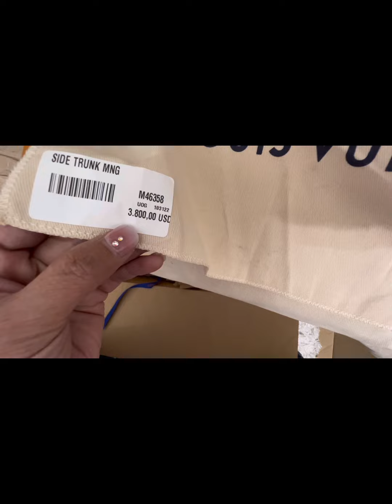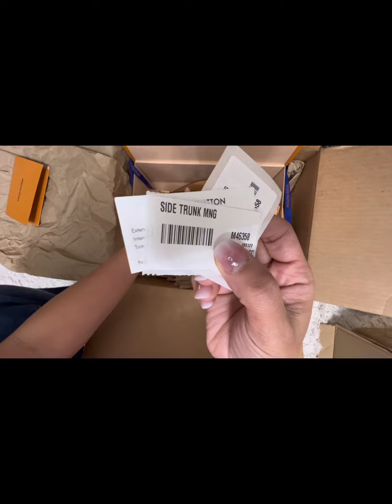Unboxing Side Trunk Louis Vuitton🛍🇺🇸🤭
Runway Collection 2022